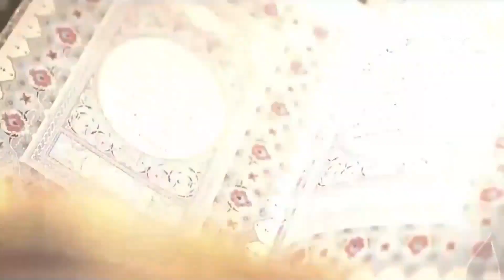آیین زندگی | استاد عبدالجمیل جابر | چیستی و چگونگی شفاعت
اینجا هر روز محتوای جدید، تولید تلویزیون جهانی اصلاح، بارگزاری می‌شود. با ما همراه باشید!

| Official YouTube Channel | EslahTV
| Google +| +EslahTV